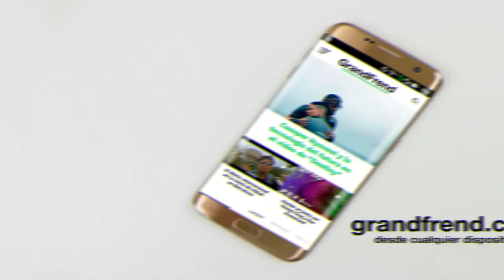Young CE - SIEMPRE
Young CE interpretando "Siempre", de "GX Records". 2020